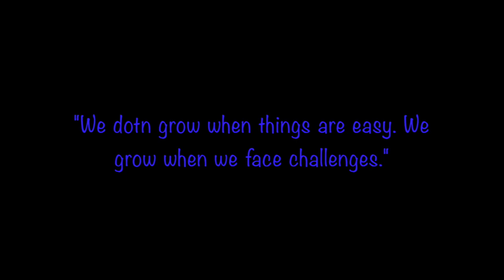"Blue eyeshadow makeup tutorial"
Hey Guys im back decided to take a break from youtube for a month was in a weird funk and i didnt feel so inspire to film anything , But we all havw those days where we need at little time for are selfs to get inspire and back into things.

Detail
Huda Beauty Fauxfilterfoundation "Machiatto"
Elf Brow Pencil " Neutral Brown"
Morphe x Jaclynhill
Doseofcolors chrome shadow "Teal Me More"
Estee Lauder bronze goddessbronzer "Deep"
anastasia x amrezy "highlighter"
Morphe Liquid lipstick "True Story"
Morphe Lashes "Eye-Traction"